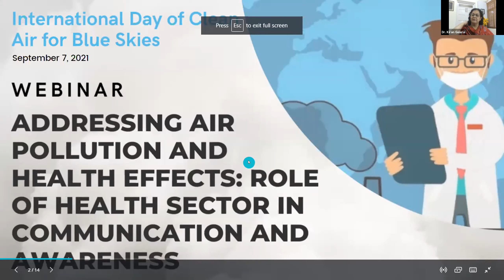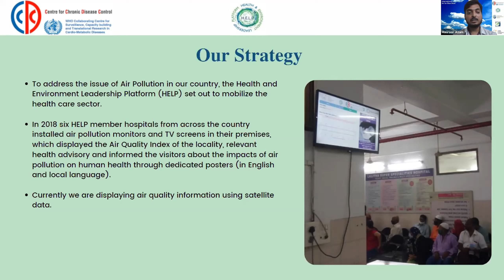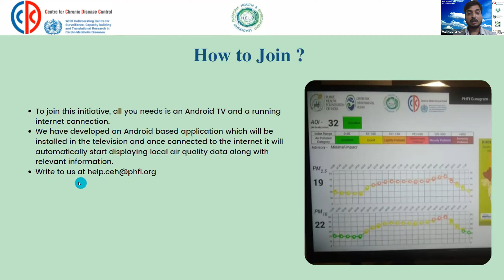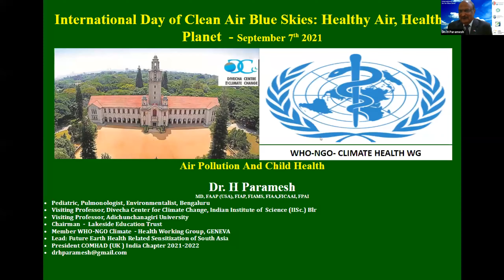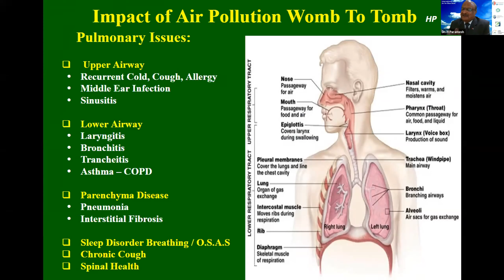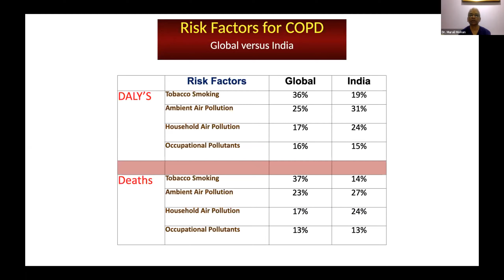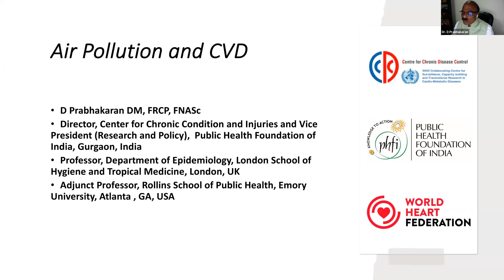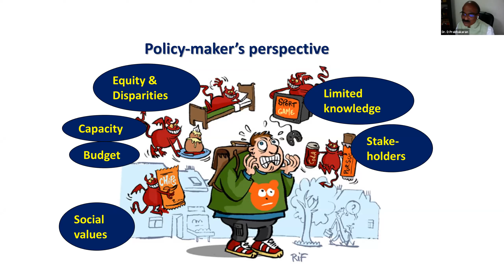Addressing Air Pollution and Health Effects: Role of Health Sector in Communication and Awareness